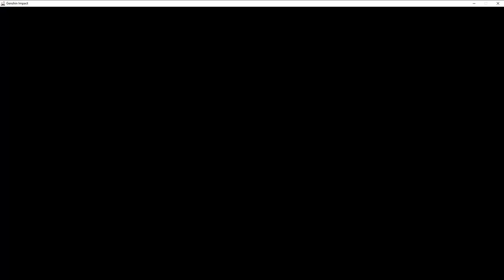C0 Childe Freeze and C0 Zhongli/Albedo/MC Microwave | Genshin Impact 2.3 Abyss Floor 12 (9 Stars)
Enemy positioning 101 and rocks go bonk.

This is a low spender BP + Welkin only account, so showcases should be reasonably F2P friendly. Damage should be achievable within reasonable differences.

Timestamps:
0:00 Abyss conditions
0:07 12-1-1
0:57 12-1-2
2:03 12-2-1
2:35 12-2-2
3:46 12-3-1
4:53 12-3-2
6:12 Kazuha build
6:15 Childe build
6:18 Kaeya build
6:21 Ganyu build
6:24 Zhongli build
6:27 Albedo build
6:30 Geo MC build
6:33 Bennett build